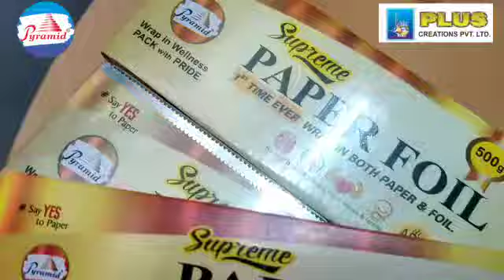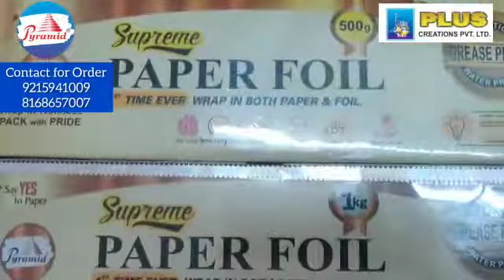Supreme Paper Foil Wrapping ( Superior to anything you'se seen )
PYRAMID SUPREME PAPER FOIL , superior to anything YOU'VE SEEN in the market.
Supreme Paper Foil is
1. Greaseproof Paper :  Keeps the food fresh and soft
2. Water Proof Paper: can even hold food with high moisture content
3. Non-stick Paper : does not even stick to the food or the Lunch Box
4. Heat Sealable Paper : Seal using a hot chimta / spoon to preserve its freshness while travelling
5. Superior moldability and folding strength

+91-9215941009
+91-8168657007